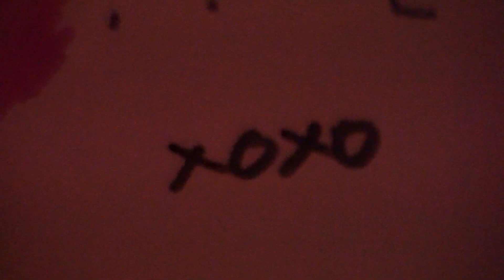kiss of a leap year | february 2024 vlog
February 2024 has a 29th! So this months vlog is special. I adored this month, and it's cool that is a leap year. My month had lots of hearts, fun baking, and traveling. Cheers to a kiss of a leap year!